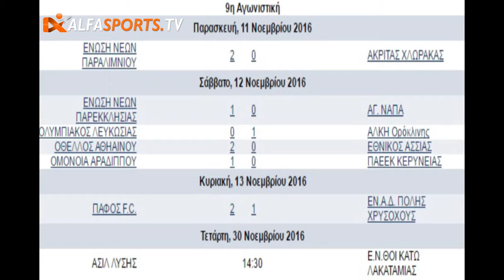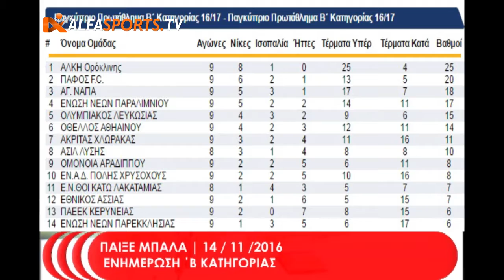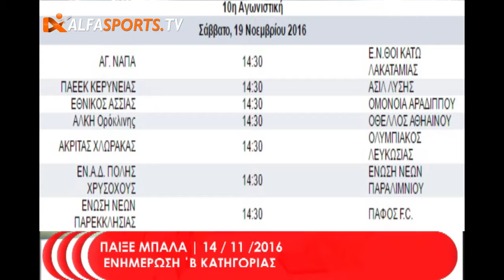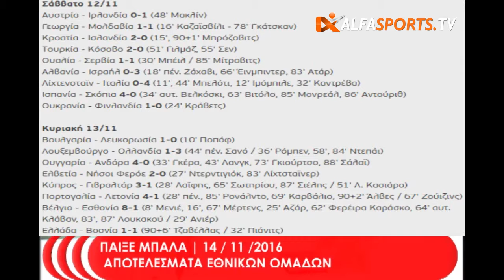ΠΑΙΞΕ ΜΠΑΛΑ #24 | 14/11/2016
Όλη η ποδοσφαιρική ενημέρωση σε Κύπρο, Ελλάδα και Ευρώπη.Στην σημερινή εκπομπη αναλύουμε τα παιχνίδια των εθνικών ομάδων όπως επίσης και πλήρη ενημέρωση για την ΄Β Κατηγορία.